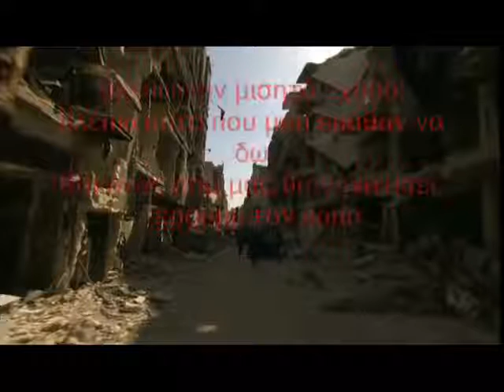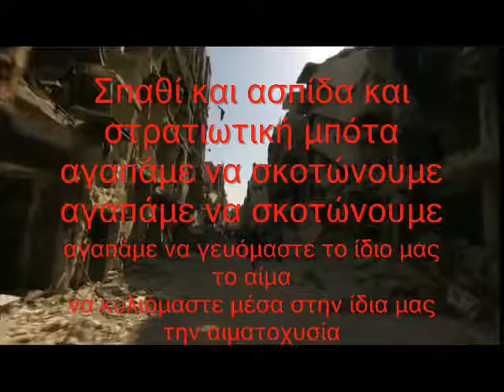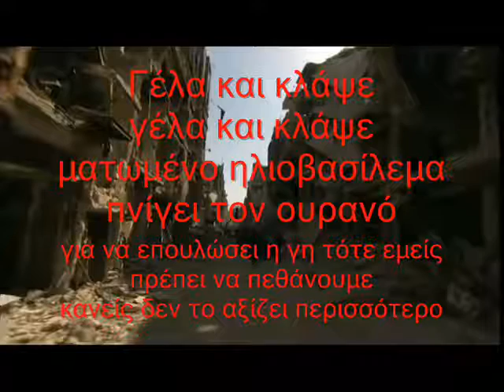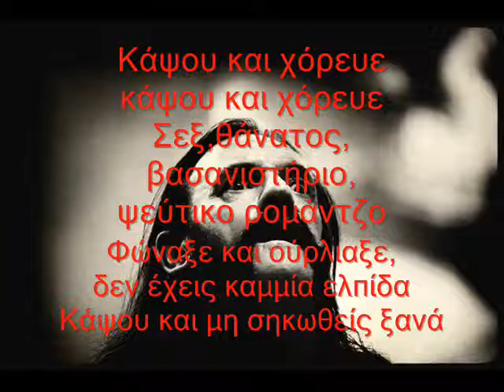Motörhead March or Die greek lyrics SD, 854x480